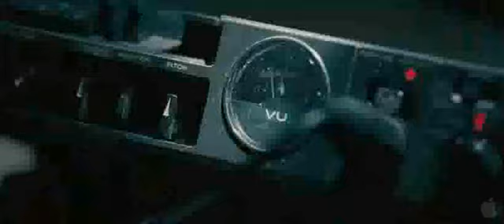The Innkeepers - Trailers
Title: The Innkeepers - Trailers

Cast: Sara Paxton, Pat Healy, Kelly McGillis, George Riddle, Lena Dunham

Synopsis: Watch the Innkeepers trailer. During the final days at the Yankee Pedlar Inn, two employees determined to reveal the hotel's haunted past begin to experience disturbing events as old guests check in for a stay.

Genre: Horror

Release Date: 12/16/2011 2:03:00 PM